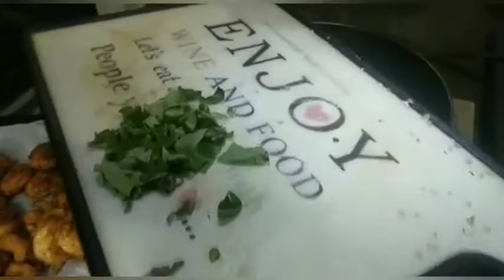loose prawns| లూస్ రొయ్యలు మేకింగ్ తెలుగు లో| omaguva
INGREDIENTS:

EGG -1
MIDA - 1TABLESPOON
CORN FLOOR - 1 TABLESPOON
RICE FLOOR 1 TABLESPOON
SALT
CHILLI POWDER